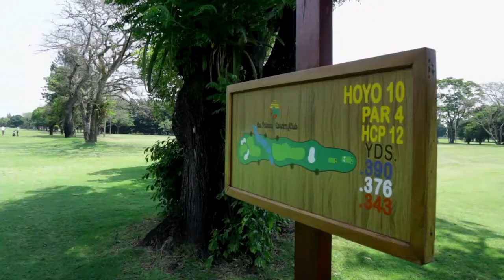MAZDA GOLF TIGO BUSSINES SCZ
CLIENTE: IMCRUZ
MARCA: MADZA
PRODUCCIÓN GENERAL: MEDIAVARA PRODUCTORA AUDIOVISUAL